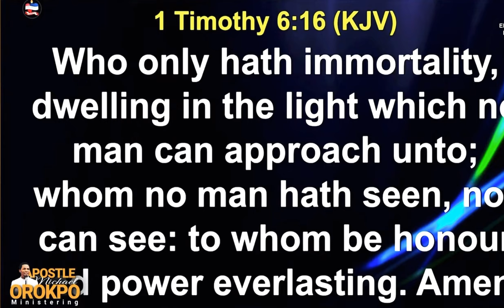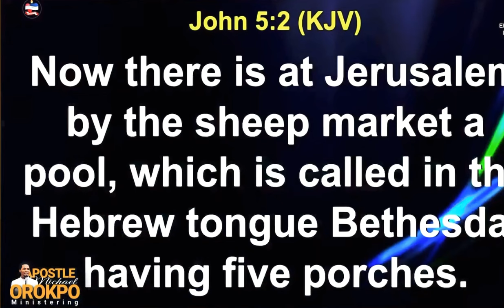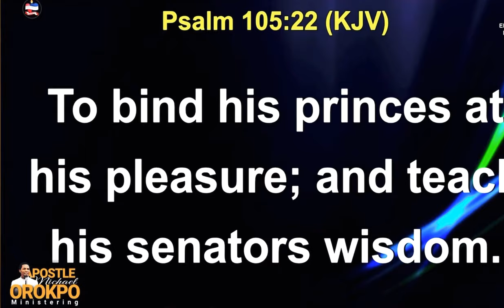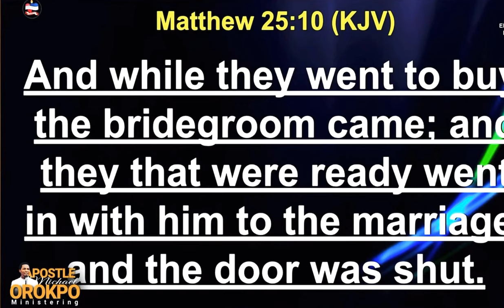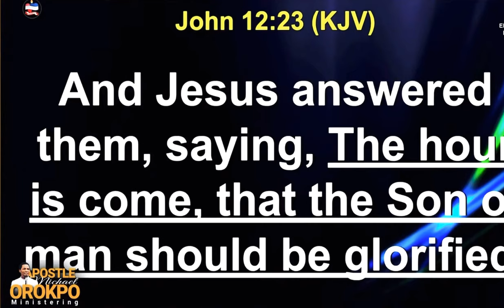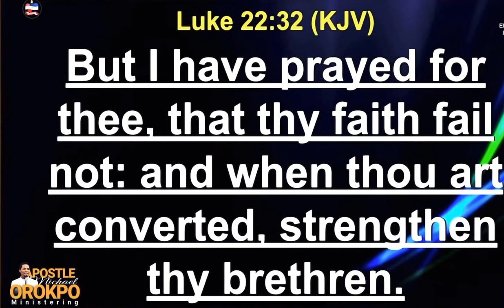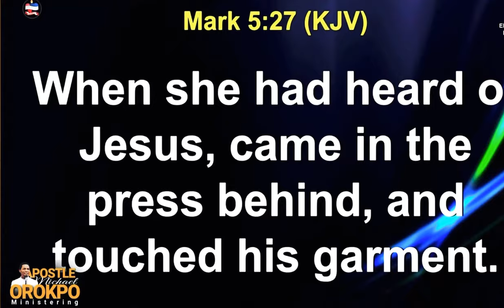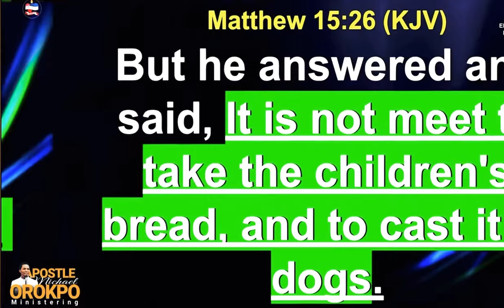SFI CONVENTION 2024 || WITH APOSTLE MICHAEL OROKPO || WINNING THE MOMENT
SFI IKOYI CHAPTER

Learn the power of seizing each moment. There are things allocated to us so we can excel and we need to know it. Apostle Michael Orokpo reminds us that 'Time' is a precious gift, so watch to the end to learn how to win the moment.

Join us @  Sisters Fellowship International Ikoyi Chapter

ABOUT US:
SISTERS FELLOWSHIP INTERNATIONAL

Sisters Fellowship Ikoyi Chapter is a chapter of Sisters Fellowship International a non-church denomination, impacting the world with the glorious gospel of our Lord Jesus Christ. Spreading Christianity and Reaching out to the world through Love & Appreciation. We have Chapters all over the world. SFI Ikoyi Chapter is Located in Lagos, Nigeria.

Let the whole world know that JESUS IS LORD.

FELLOWSHIP with us 👉 87 Lafiaji Street Dolphin Estate Ikoyi, Lagos
Or
CALL THE OFFICIAL LINE:
For other fellowship locations near you and any other enquiry about the Ministry